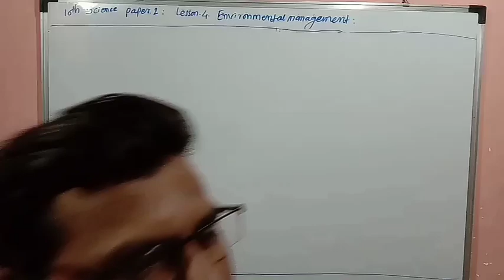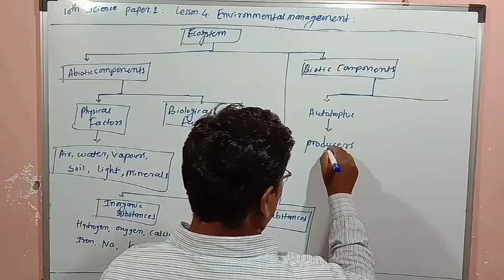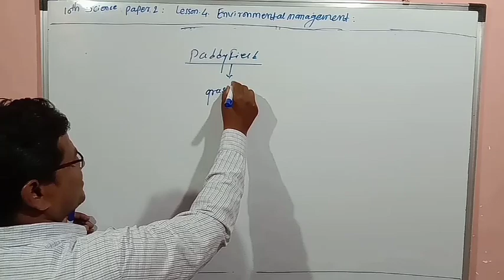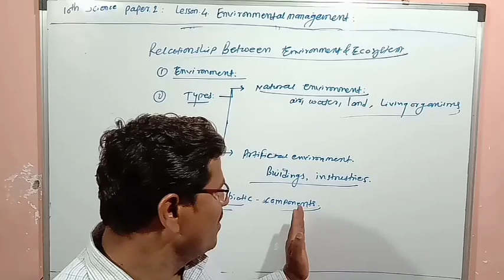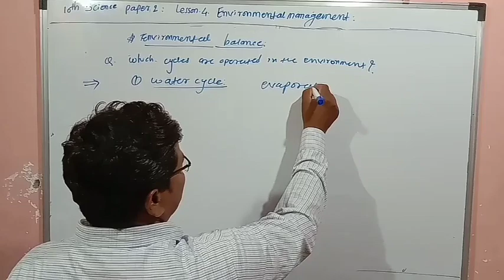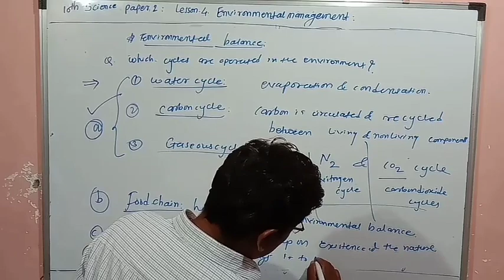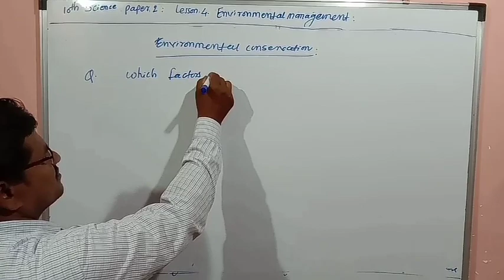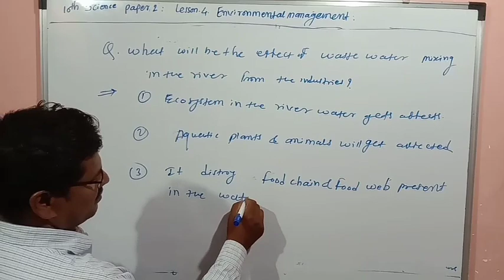10th Science.2.Lesson.4.Envoronmental Management. Part. 2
Ecosystem, conservation